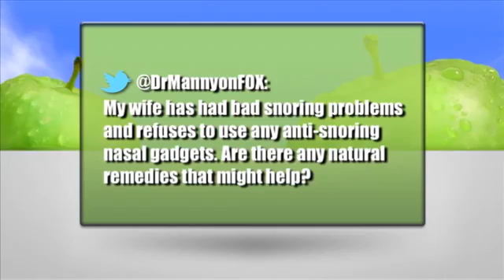20932 Mensch Fox News Natural ways to stop snoring